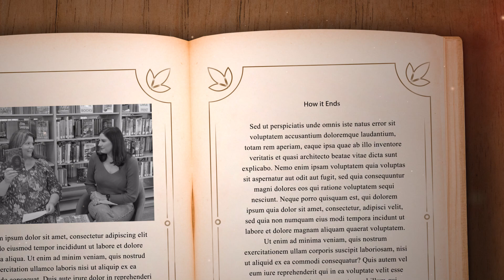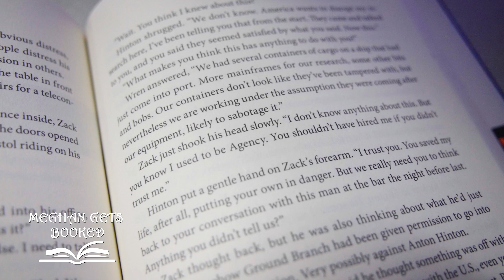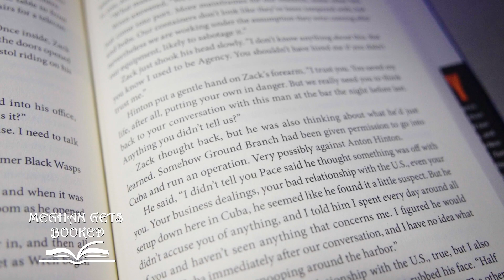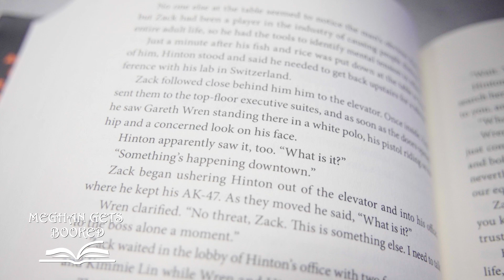Meghan Gets Booked: Mark Greaney - The Chaos Agent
This time on Meghan Gets Books, we get to talk to one of the biggest authors working today, Mark Greaney,  author of The Gray Man series and his newest installment in the series The Chaos Agent.